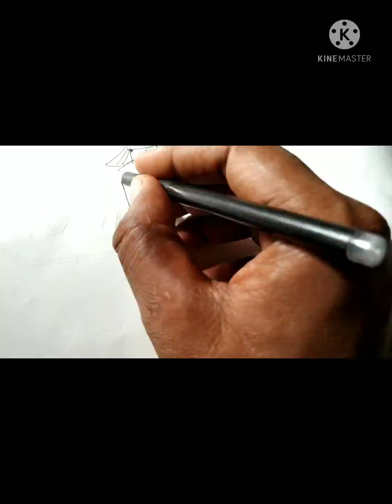How to drow easy scenery (শরৎকালে দৃশ্য) Rekhankan. katwa.